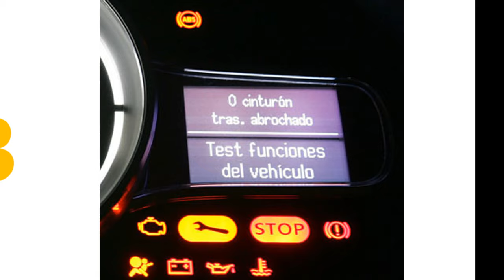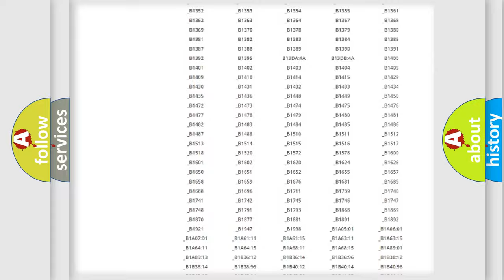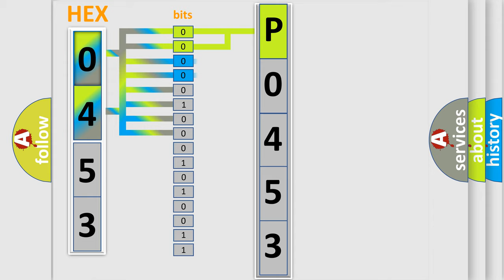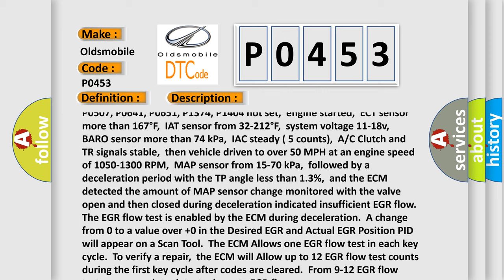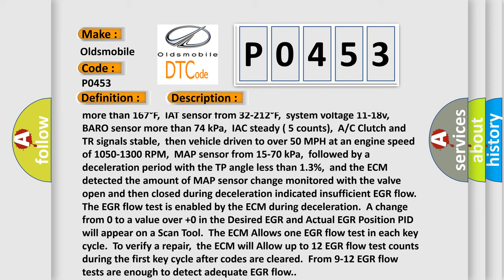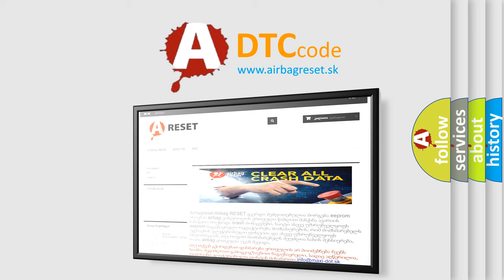DTC Oldsmobile P0453 Short Explanation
Contents:
0:21 Basic DTC analysis according to OBD2 protocol standard.
1:48 Insight into programming
2:58 A diagnostically understandable description of the Diagnostic Trouble Code
3:05 Basic error definition

Make:
Oldsmobile
Code:
P0453
Definition:
Insufficient EGR Flow Detected
Description:
DTC P0101, P0102, P0103, P0107, P0108, P0112, P0113, P0116, P0117, P0118, P0121, P0122, P0123, P0403, P0404, P0405, P0502, P0503, P0506, P0507, P0641, P0651, P1374, P1404 not set,engine started,ECT sensor more than 167°F,IAT sensor from 32-212°F,system voltage 11-18v,BARO sensor more than 74 kPa,IAC steady ( 5 counts),A or C Clutch and TR signals stable,then vehicle driven to over 50 MPH at an engine speed of 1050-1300 RPM,MAP sensor from 15-70 kPa,followed by a deceleration period with the TP angle less than 1.3%,and the ECM detected the amount of MAP sensor change monitored with the valve open and then closed during deceleration indicated insufficient EGR flow.The EGR flow test is enabled by the ECM during deceleration.A change from 0 to a value over +0 in the Desired EGR and Actual EGR Position PID will appear on a Scan Tool.The ECM Allows one EGR flow test in each key cycle.To verify a repair,the ECM will Allow up to 12 EGR flow test counts during the first key cycle after codes are cleared.From 9-12 EGR flow tests are enough to detect adequate EGR flow.
Cause:
 Base engine problem (e. g. ,a severely restricted exhaust) EGR vacuum hoses damaged,loose or routed incorrectly EGR passages or intake passages clogged or restricted EGR solenoid valve is clogged (carbon),damaged or has failed TSB 87-65-22 contains a repair procedure for this code